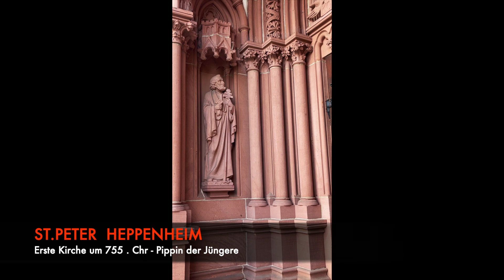DIE KAROLINGER ⎣Film Vorschau 2023⎦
Der  Vorschau Trailer für den Film "DIE KAROLINGER - an der Bergstrasse. Produktion Herbst 2023.

Die Königshalle in Lorsch  (764 n.Ch. ) gilt als das schönste und das besterhaltenste Bauwerk aus der Karolinger Zeite nördlich der Alpen. Es ist wie die gesamte Klosteranlage  Weltkulturerbe der UNESCO. Im Jahr 772 von König Karl I. (der Grosse) (in Rom 800 n Ch. von Leo III. zum Kaiser gekrönt) zum  Reichskloster ernannt. Das Kloster Lorsch wurde unter dem Schutz des Reiches und des Königs - später Kaisers - für über 300 Jahre zum mächtigsten Kloster mit der größten Bibliothek.

Über das Alsbacher Schloss, das Auerbacher Schloß ( beide erbaut im 13.Jh.), durch Weinberge, vorbei an der Starkenburg (Fluchtburg des Kloster Lorsch (1065 n.Ch.) wandern nach Heppenheim.

Die Stadt Heppenheim wurde im Jahr 773 von Karl dem Großen dem Kloster Lorsch geschenkt. Zur Hochzeit des Klosters Lorsch war Heppenheim das weltliche Zentrum der klösterlichen Macht. Neben dem mit Fachwerkhäusern geschmückten Marktplatz liegt die Kirche St. Peter. Der erste Bau datiert auf das Jahr 755 - zur Zeit der Regentschaft von Pippin dem Jüngeren  (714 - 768), dem Vater von König Karl der Grosse (Kaiser ab dem Jahr 800 durch Papst Leo III.).